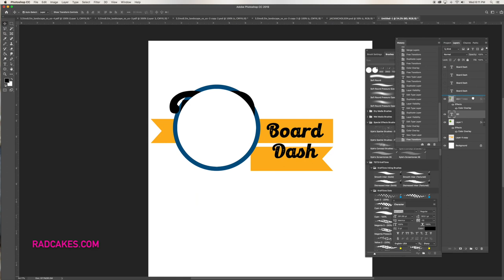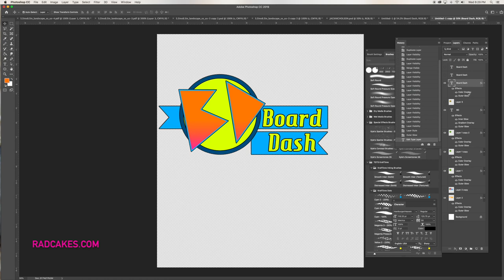The process of making a custom logo design in Photoshop by RAD SHIRTS CUSTOM PRINTING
We were asked to design a logo for Board Dash, so this video documents the design process we took in Photoshop. This video was sped up 20x the normal speed. We created three variations of a design with different fonts and colors. Once finished, the design concepts were emailed to the customer for feedback. This video does not show the finished logo; instead, it shows the process we took to create the first logo drafts for the customer.